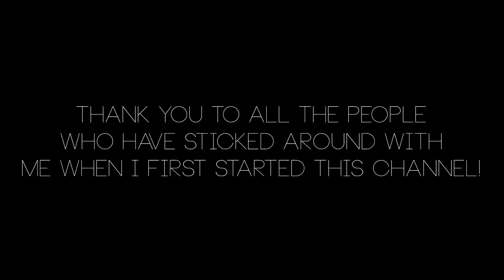"The More You Know" (70 Subs special! THANK YOU!)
Thank you all who have supported me and still tend to stay with me as I grow! much appreciated!

If you have any suggestion or Ideas that you would like to see in future videos